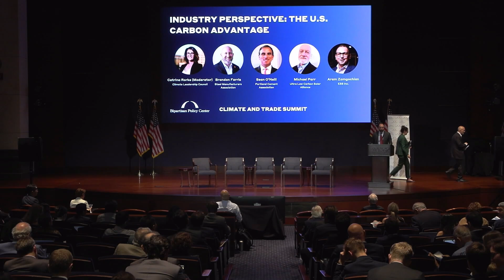Fireside Chat: Revisiting the Trump Administration’s Stance on Environment and Trade - Dennis Shea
Dennis Shea, Executive Director, BPC Terwilliger Center for Housing, Former Deputy United States Trade Representative, and the U.S. Ambassador to the World Trade Organization (WTO), 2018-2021

Moderated by:
George David Banks, Fellow, Bipartisan Policy Center, Former Special Assistant for International Energy and Environment at the National Economic and National Security Councils, 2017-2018